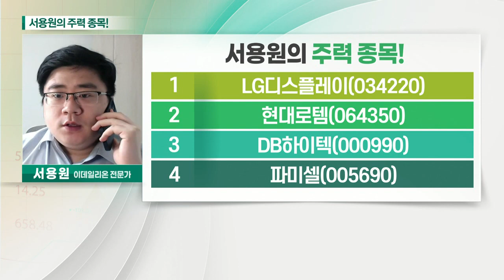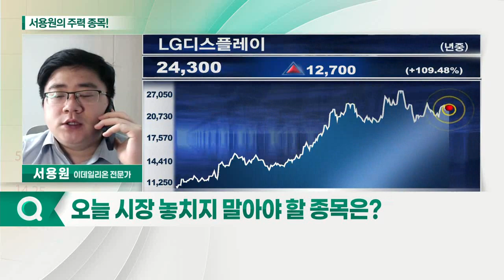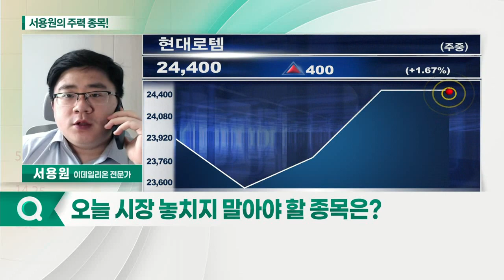LG디스플레이, 현대로템, DB하이텍, 파미셀_서용원의 주력 종목 (20210629)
1. LG디스플레이(034220)
2. 현대로템(064350)
3. DB하이텍(000990)
4. 파미셀(005690)

- LCD OLED 기술 활용한 디스플레이 생산
- OLED TV 성장세에 실적 개선 기대
- 아이폰13 출시 기대감 동반 반영

- 방위사업청과 전차 정비사업 계약
- 대아티아이와 이집트 현대화 사업 진출
- 2021년 실적 성장 기대